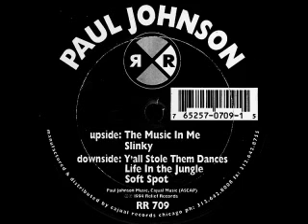Paul Johnson - Soft Spot